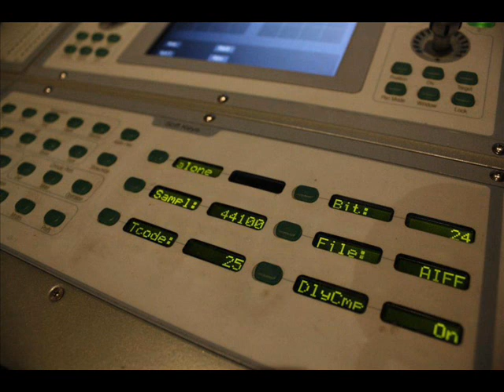Chicken Drumstick - Alone [HQ]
Batteria: Matteo Negri
Chitarra: Lorenzo Morri